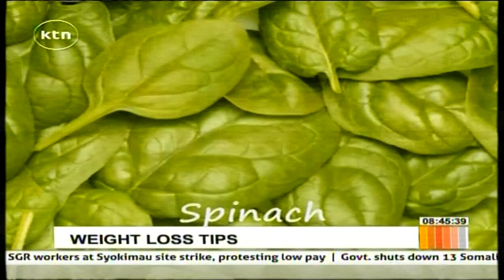Morning Express: Weight loss tips with Kate Kibara